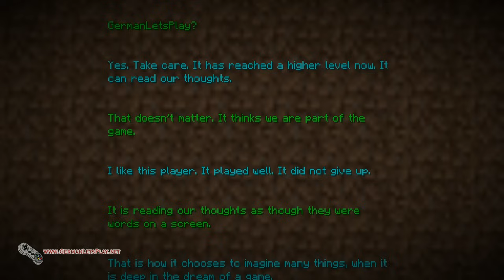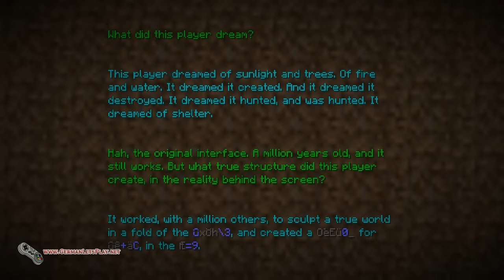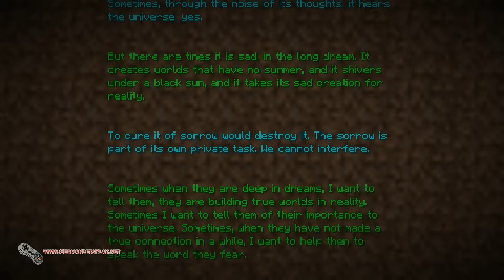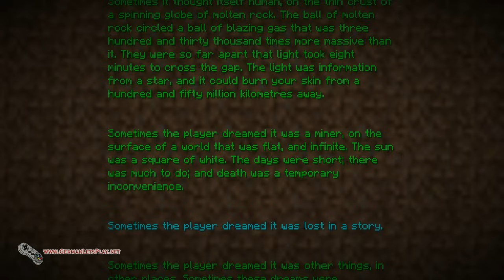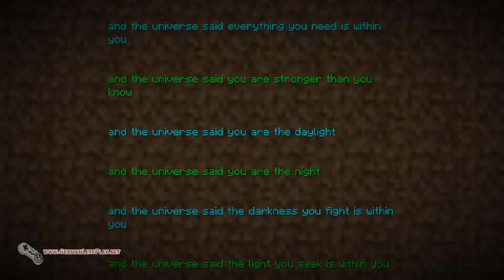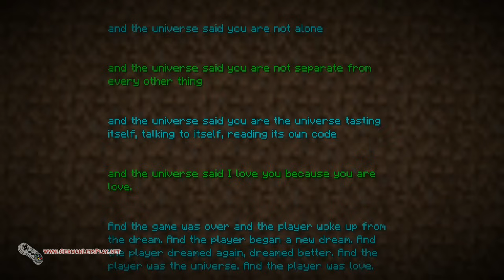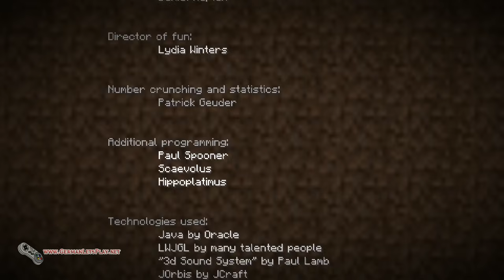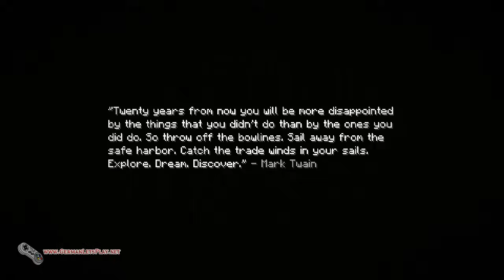Minecraft - The End - Das Ende von Minecraft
►Ihr habt Facebook? Ich würde mich über ein "Gefällt mir" freuen!

►Falls ihr etwas bei Amazon kaufen wollt tut das bitte über diesen Link: (dadurch entstehen keinerlei weitere Kosten. ich bekomme jedoch Provision)

Tags: "Let's Play Minecraft" "Lets Play Minecraft" Minecraft Mine Craft GermanLetsFail GermanLetsPlay "Let's Play" "Lets Play" " "Letz Play" Crafting featured footage Game Gameplay "Game Play" Games Gaming Ger German GermanLetsButton GLB GLP  HD Full Ingame Kommentar Notch Spiel Spielen Kommentieren spiele "video game" video videogame" walkthrough zocken "mods für minecraft" mod mods "texturepacks minecraft" Texturen Package "minecraft textur" "minecraft texturepack" "cheats für minecraft" "cheats minecraft" "minecraft singleplayer" "minecraft liste" "minecraft cheaten" "minecraft gratis" "minecraft kostenlos" "minecraft download" "skins für minecraft" the end das ende ➜For business only: